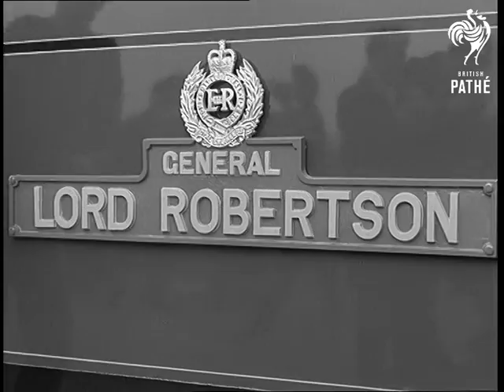New Loco For RES (1964)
Full title reads: "Longmoor. New Loco For REs".

Longmoor, Hampshire. New Army Locomotive for the Royal Engineers.

GV The new diesel Sentinel locomotive "General Lord Robertson". LV Guards standing in front of loco. CU Name plate "Sentinel". LV Old steam locomotive. LV Another old locomotive. SV. Pan. Lord Robertson arrives. LV Guard of Honour presents arms. LV As Lord Robertson unveils the name plate. CU Name plate "General Lord Robertson." CU Lord Robertson of Oakridge signs the driver's log book. SV Officer watching. SV Lord Robertson looking out of the cab window. CU ditto. As he ducks back inside. LV The train guard gives signal for train to leave. LV As the loco leaves the platform. AS As the new loco comes towards and past camera.

(Orig. Neg.)
 FILM ID:1753.21